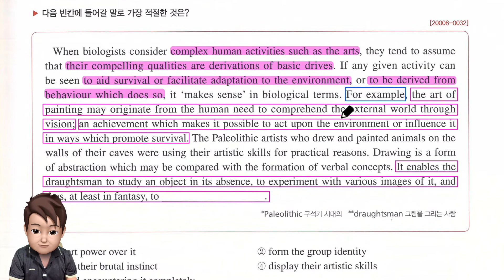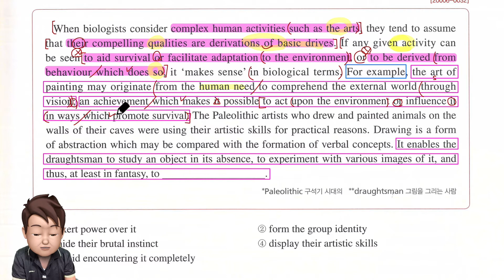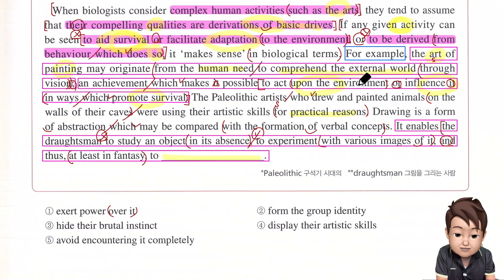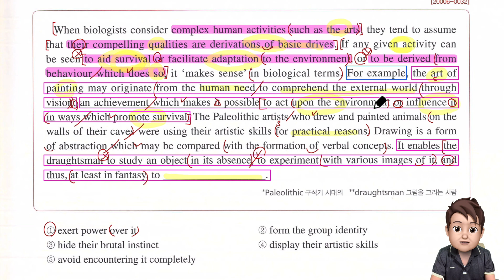2021년 수능특강 영어 독해연습 3강 8번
2021년 수능특강 영어 독해연습 내신 강의